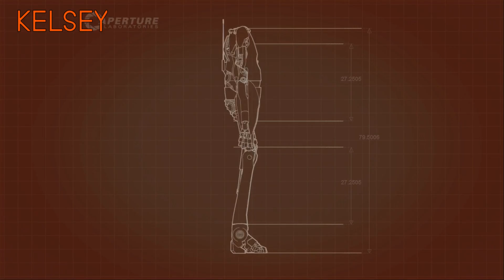Spouses in Science - Portal 2 with Kelsey Part 1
This married couple wants to be productive and helpful, so they signed up for the Cooperative Testing Initiative at Aperture Science. This highly requested series pits Chris and Kelsey as eager little science bots against wave after wave of mind-bending puzzle action. Hold on tight, this is going to be a wild ride!